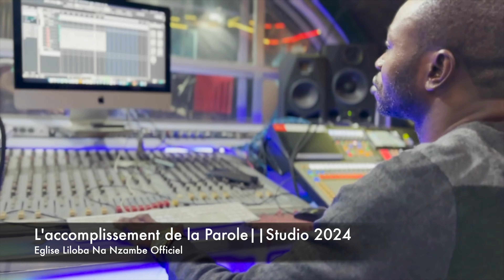►l'accomplissement de la parole || Séance d’enregistrement studio avec le Prophète Khonde Mpolo D.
Seance d’enregistrement au studio ►l'accomplissement de la parole (samedi 27 juillet 2024) | Prophète Khonde Mpolo Dominique | Église Liloba na Nzambe